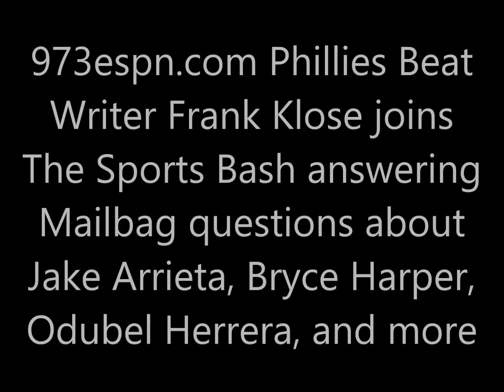Frank Klose answers Phillies Mailbag questions about Jake Arrieta, Bryce Harper, and more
973espn.com Phillies Beat Writer Frank Klose joins The Sports Bash answering Mailbag questions about Jake Arrieta, Bryce Harper, Odubel Herrera, and more